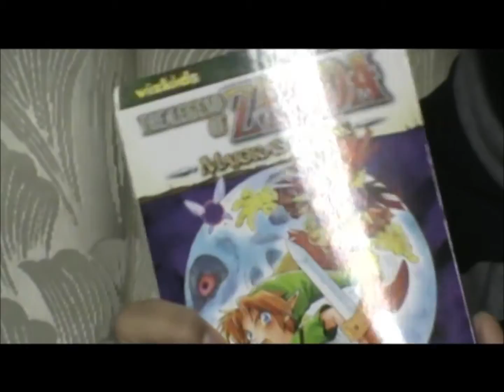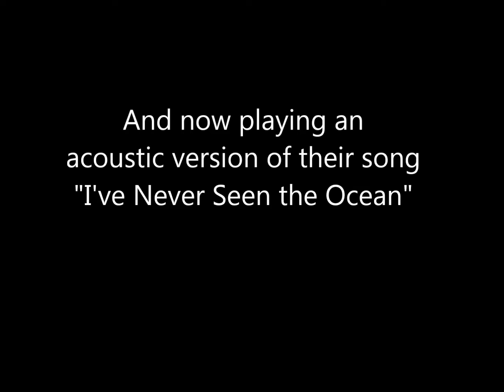DGAW Interviews: New Design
1:40 Trading cards and Zelda
9:30 Telecasters
12:40 Supernova
18:15 Ribfest
21:21 Birthday show
24:50 twitter and video games
32:50 Jeff's work on a board game
37:55 their sound
50:05 album art and strange cartoons
52:20 Music
55:55 My name is Franco
58:42 Joe makes pop songs
1:01:57 Album MP3s